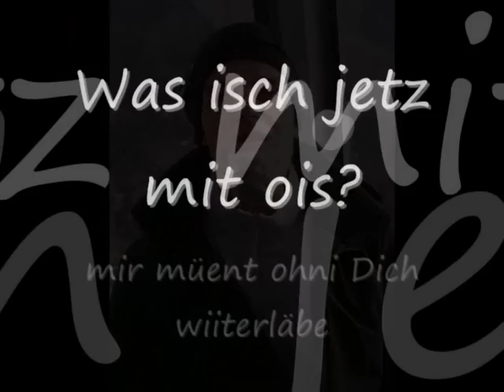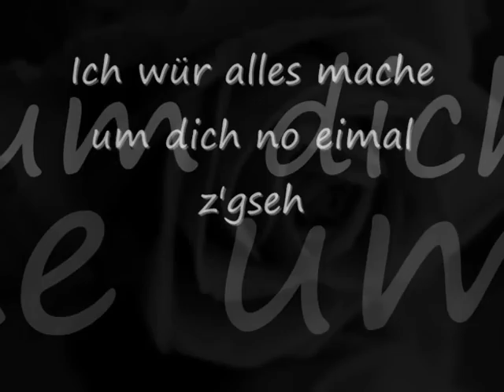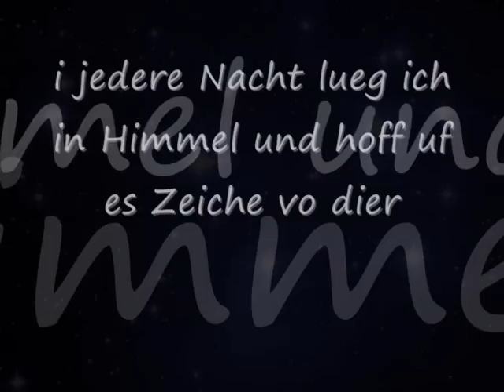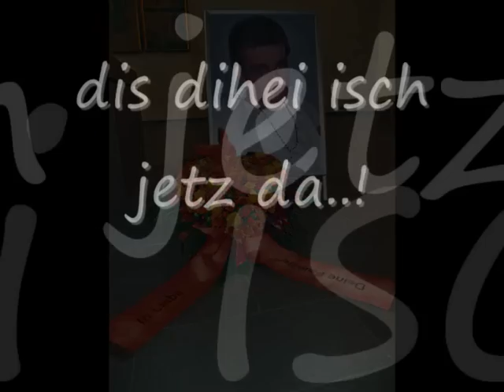Rest in Peace Nicky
R.i.p nicky hoheisel
28. Dezember 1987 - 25.September 2007